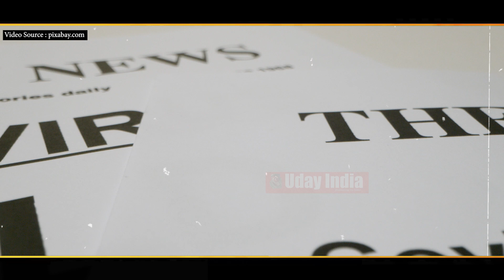Corona Virus: Why China Lying and Dying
The COVID-19 means Corona pandemic has not left us, still lurking in the darkness in India. In China,  The global pandemic of coronavirus caused by severe acute respiratory syndrome coronavirus 2 (SARS-CoV-2). The novel virus was first identified in an outbreak in the Chinese city of Wuhan in December 2019. Attempts to contain it there failed, allowing the virus to spread to other areas of Asia and later worldwide.